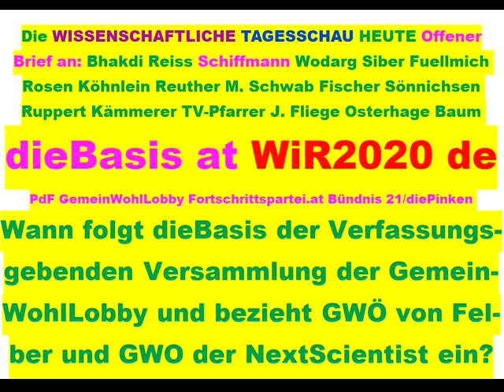Tips für dieBasis Sucharit Bhakdi Wolfgang Wodarg Bodo Schiffmann Reiner Fuellmich D Siber M. Schwab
860 LiveTickerWahlen Tips für: Partei des Fortschritts PdF Österreichische Fortschrittspartei dieBasis Basisdemokratische Partei Deutschland dieBasis Basisdemokratische Partei Österreich die Basisdemokratische Partei Österreich WiR2020 de Bundeskanzler Sebastian Kurz Landtagswahl Sachsen-Anhalt 2021 Corona David C. Siber David Claudio Siber Wolfgang Wodarg Diana Osterhage Andreas Baum Prof. Sucharit Bhakdi Dr. Karina Reiss Dr. med. Gerd Reuther Reiner Fuellmich Viviane Fischer Corona-Ausschuss Dr. med. Claus Köhnlein Eva Rosen DR. FRANZ RUPPERT TV-Pfarrer Jürgen Fliege PROF. DR. ANDREAS SÖNNICHSEN MARKUS HAINTZ RA Dirk Sattelmaier DR. MED. MARGARETA GRIESZ-BRISSON Prof. Dr. Martin Schwab Prof. Dr. Ulrike Kämmerer Greta Thunberg Bodo Schiffmann Reiner Füllmich Bürgerinitiative GemeinWohlLobby Fridays For Future Christian Felber GWÖ ÖDP Volt Klimaliste Freie Wähler Verfassungsgebende Versammlung Richard Dawkins .